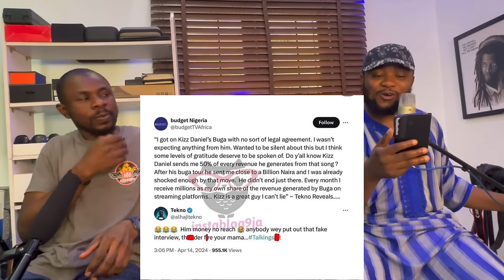“You Small RAT”- Kizz Daniel Drag Tekno | Wizkid Apologize